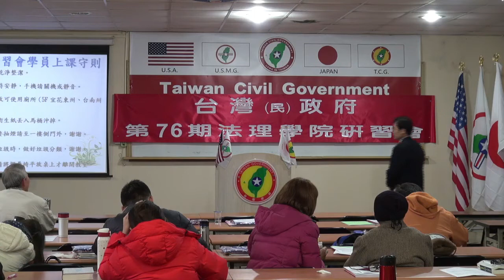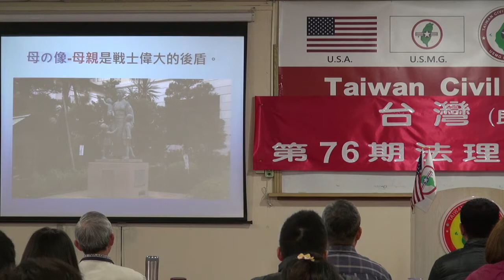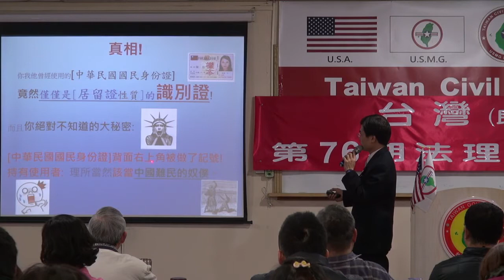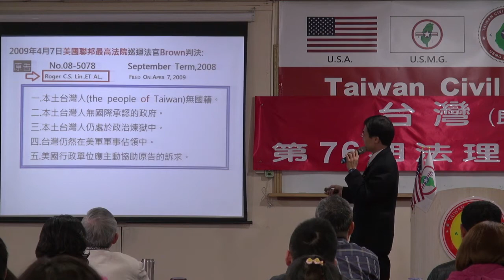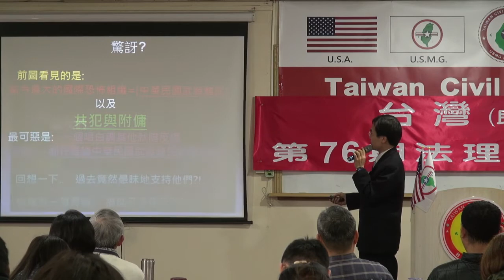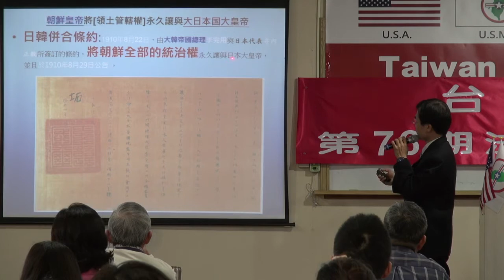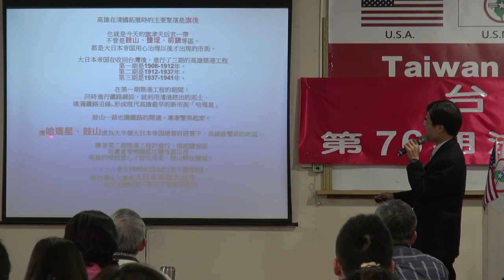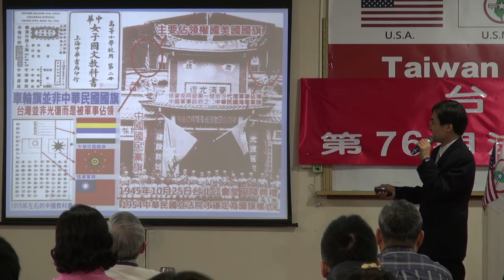140112-10-crt-台灣法理、法理台灣-溫晟志-台灣(民)政府第76期法理學院研習會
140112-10-crt-台灣法理、法理台灣-溫晟志-台灣(民)政府第76期法理學院研習會